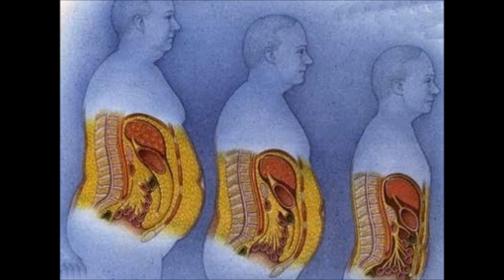தொப்பைய குறை பத்து எப்படி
ஜிம்முக்கு போகாமல் தொப்பைய குறை பத்து எப்படி